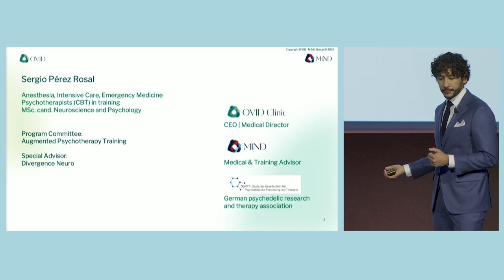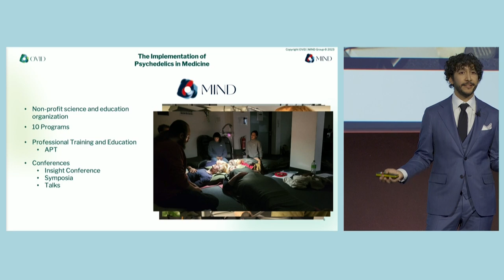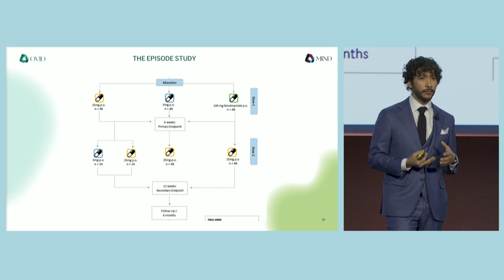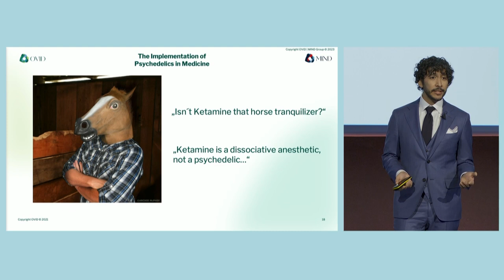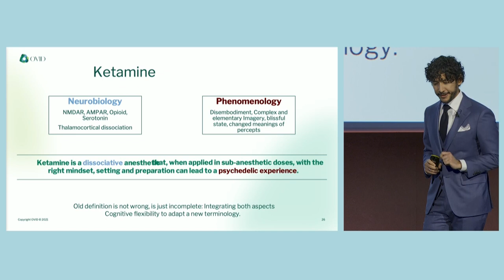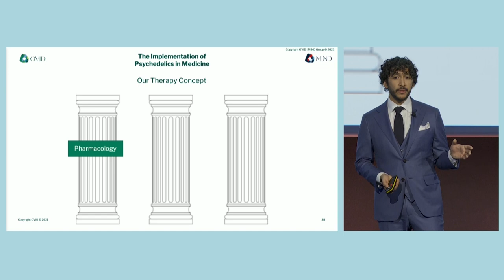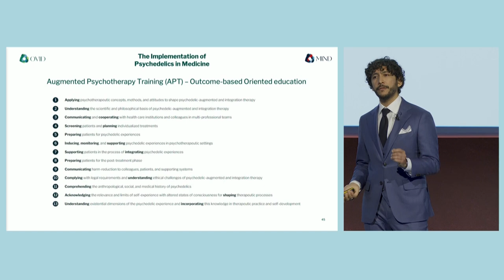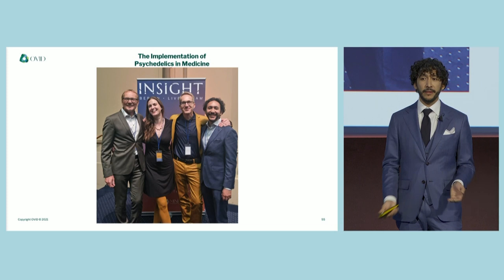Psychedelics as Medicine 2023 - Dr.Sergio Pérez Rosal/The Implementation of Psychedelics in Medicine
Dr. Sergio Pérez Rosal takes the stage during the Psychedelics as Medicine conference in Reykjavík, Iceland in January 2023 with his talk, The Implementation of Psychedelics in Medicine: Therapy, Training, and Growth

Dr. Sergio Pérez Rosal is the CEO & Medical Director at OVID Clinics and an Advisor at the MIND Foundation, proud supporters of the Eden Foundation. He is a certified Beyond Experience Facilitator and Neuromeditation Instructor.  Dr. Peréz Rosal has broad experience giving practical workshops on emergency management, applied sonography, and basic and advanced life support for clinicians and medical students.

 In the emerging field of psychedelic-assisted psychotherapy, he thinks it is necessary to standardize procedures and educate professionals and the general public in a scientific and secular way to create a safe environment for therapy and human development.

According to Dr. Peréz Rosal, we are still at the beginning of this journey, and further studies are needed to validate these statements.  His talk The Implementation of Psychedelics in Medicine: Therapy, Training, and Growth is an overview of our concept and experience of the path leading to the implementation of psychedelics in medicine and maybe even beyond treating only diagnosed people.